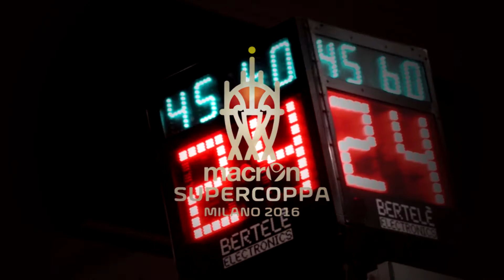Macron Supercoppa2016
Discoradio è la Radio ufficiale della Supercoppa di basket, ad Assago il 24 e 24 settembre. Con Milano, Reggio Emilia, Avellino e Cremona!